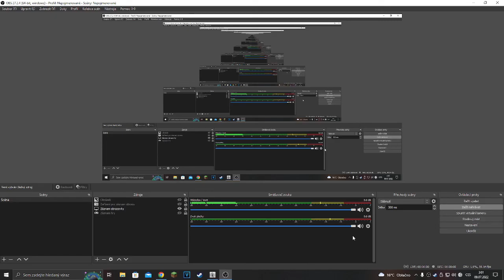CRITICAL STRIKE PORTABLE - ABANDONED PLANT MAP (2022)